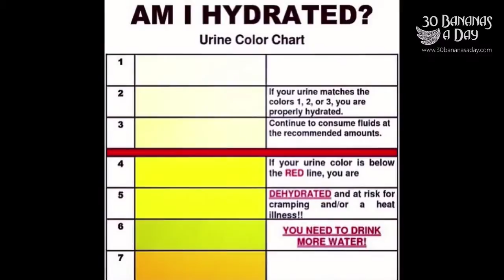Cycling Tips From A Man Who Lost Half His Bodyweight.mp4